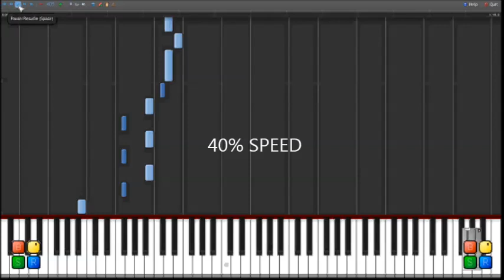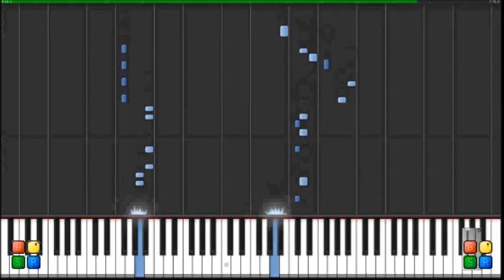David Guetta - Lovers On The Sun piano tutorial - Guitar and synth riff